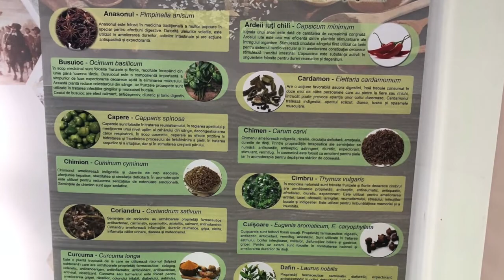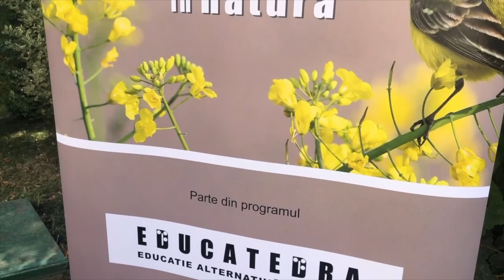Invitație la caravana de ateliere ornitologice "Ciripituri în natură" - Asociatia Tandem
Mulțumim tuturor participanților și partenerilor care au făcut posibile aceste ateliere!
BUCUREȘTI, 29 iunie
BACĂU, 6 august
BUZĂU, 11 august
GALAȚI, 19 august
CLUJ-NAPOCA, 17 septembrie
BRAȘOV, 23 septembrie
Proiectul “Ciripituri în natură” a fost realizat cu ajutorul unui grant acordat de Fundația Orange în cadrul programului “Lumea prin Culoare și Sunet”, cel mai mare fond de finanțare dedicat persoanelor cu deficiențe de vedere/auz din România.